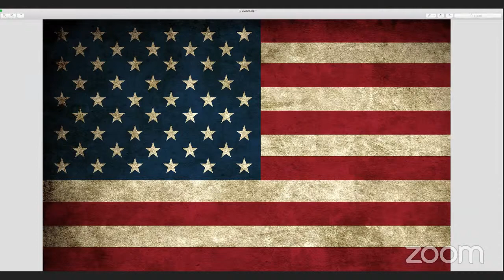Scranton City Council Meeting October 27, 2020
0:02 - City Council Public Caucus.
0:23 - Scranton Tomorrow Downtown Business initiatives quarterly report.
39:34 - Scranton City Council Virtual Public Meeting .
51:03 - Fourth Order Citizens Participation
In response to the COVID-19 pandemic, City Council meetings are held virtually until further notice.
Council Members: William Gaughan - President, Kyle Donahue - Vice President
Jessica Rothchild, PT, DPT ,  Mark McAndrew, Thomas S. Schuster.
Absent from todays meeting President William Gaughan.